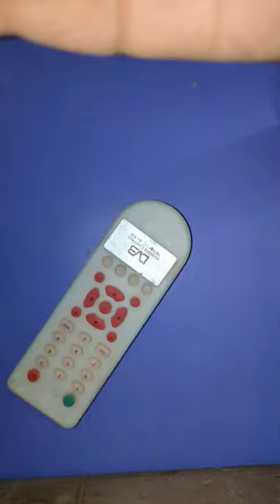experiment with old remote (waterproof powder layer ) hydrophobic property